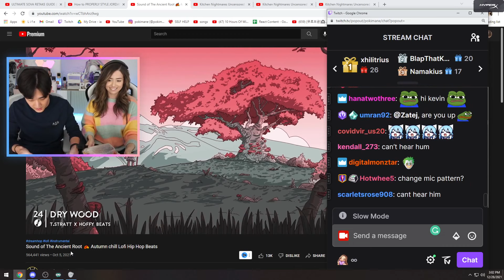Pokimane BOYFRIEND REVEAL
pls like and sub if you want :)